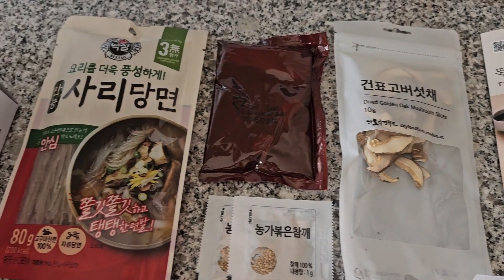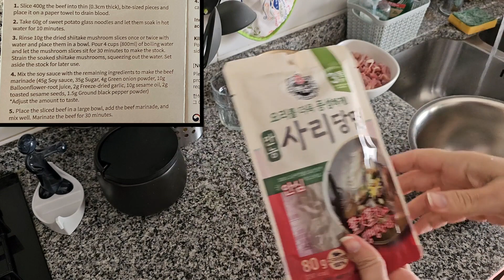[K-COOKING] TTUKBAEGI BULGOGI (뚝배기불고기) Korean Beef Stew in a Claypot-Cooking and Taste Test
Here it is the third k-recipe: Ttukbaegi Bulgogi (Korean beef stew in a claypot).

We would like to thank the Embassy of the Republic of Korea in Portugal (and, in this case, the Korean Food Promotion Institute) for the continued support it has given to this school project to promote Korean culture in a Portuguese school and for the cooking kits donated to our school.

I hope you like the recipe and BOM APETITE! 잘 먹겠습니다!
Aqui está a terceira receita coreana: Ttukbaegi Bulgogi (Carne de Porco estufada/estufado de carne de porco).

Queremos agradecer à Embaixada da República da Coreia em Portugal (e, neste caso, ao Korean Food Promotion Institute) pelo apoio contínuo que tem dado a este projeto escolar de promoção da cultura coreana numa escola portuguesa e pelos kits culinários doados à nossa escola.

Espero que gostem da receita e BOM APETITE! 잘 먹겠습니다!

ALL.WAYS | SCHOOL KPOP CLUB
Portugal (Almodôvar)
Logo designed by: Vítor Gregório

Video Editor used: MAGIX Movie Studio 2023 Suite